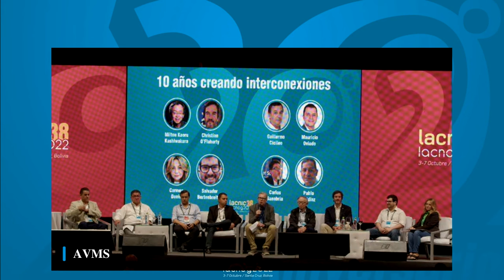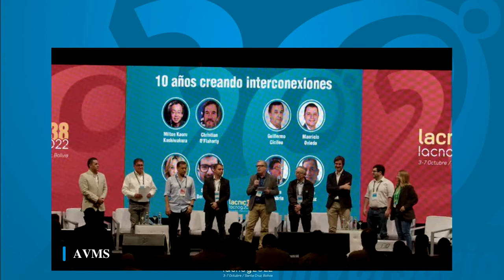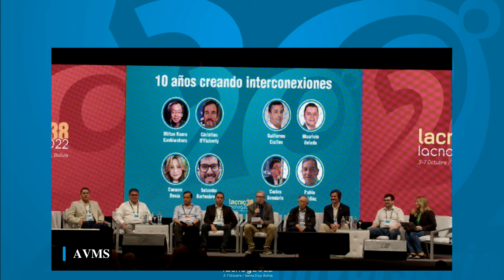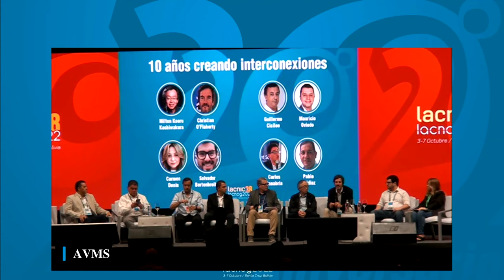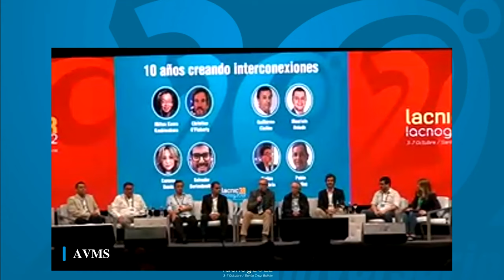Panel 10 Años creando interconexiones